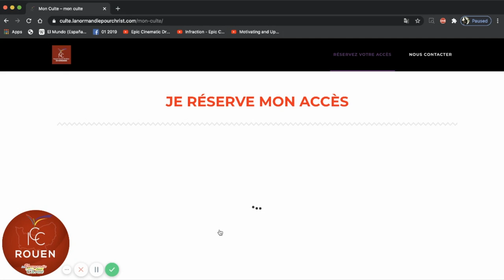ICC L'ACTU - O6 Septembre 2020 NPC ICC L'ACTU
Impact Centre Chrétien en Normandie